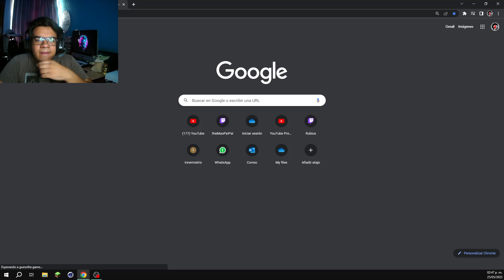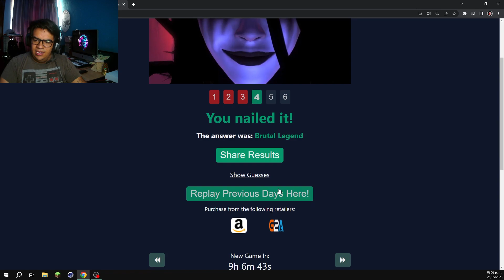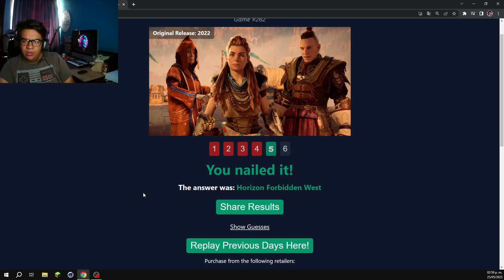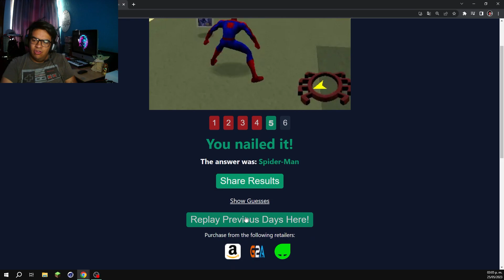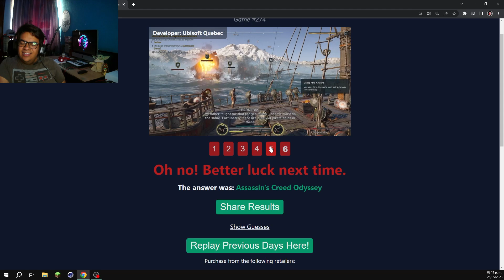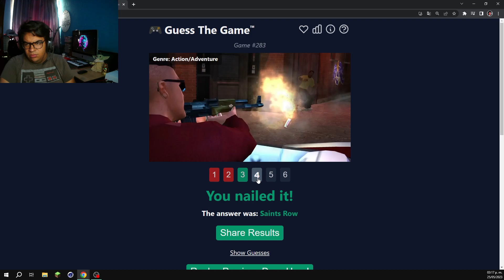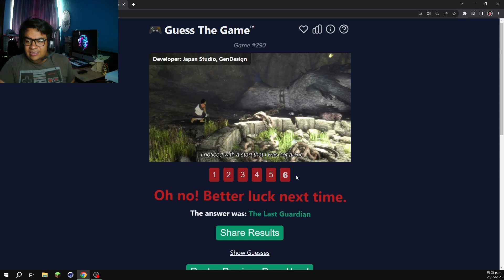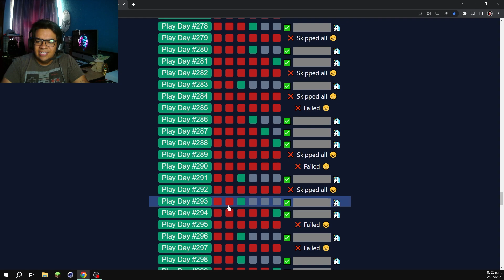Mi Mejor Run hasta Ahora!!! | GUESS THE GAME #4 | MaoPaiPai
Un poco de lo que se vivio en el Stream